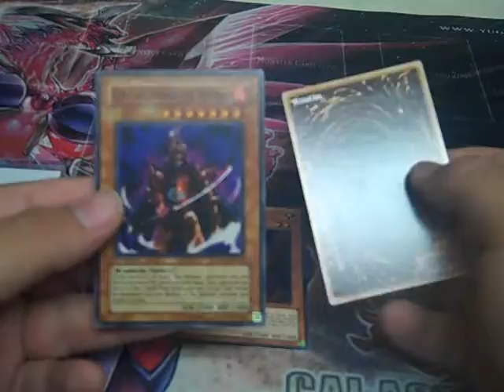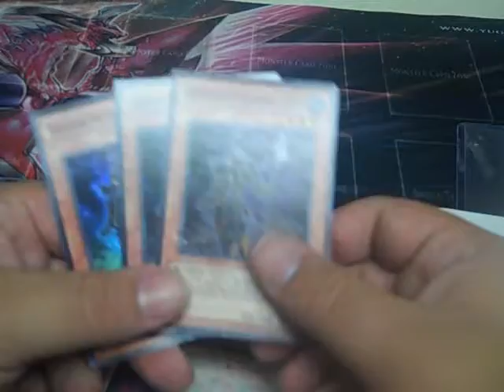mail day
DuelingNetwork:

antman816

Skype: (got to tell me your youtube channel/who you are to get added)

antman816